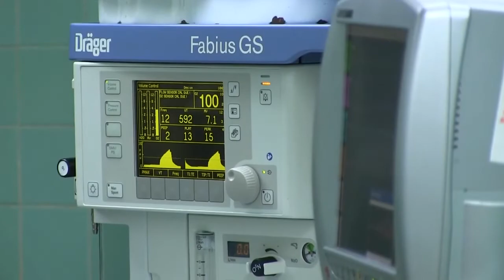Realizan en Villa Clara primera cirugía endoscópica para extracción de tumor de seno esfenoidal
Tomado de @Telecubanacán

Con muy buenos resultados se realizó en VillaClara la primera CirugíaEndoscópicaNasal para extraer un tumor localizado en el seno esfenoidal. Este proceder fue posible gracias a la pericia de un equipo multidisciplinario del servicio de cirugía de mínimo acceso del hospital clínico quirúrgico universitario Arnaldo Milián Castro.